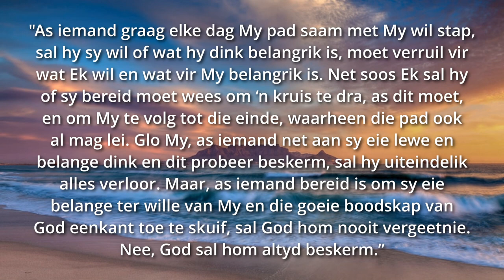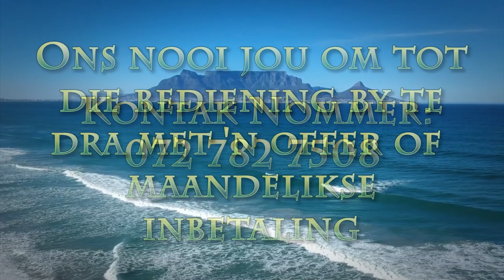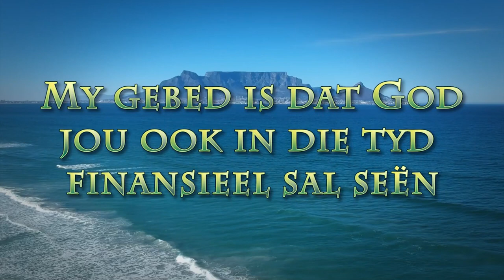Sagte opoffering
Pastoor Leon van Rensburg se boodskap van 7 Mei 2023. Skrifgedeelte: Markus 8:34-35